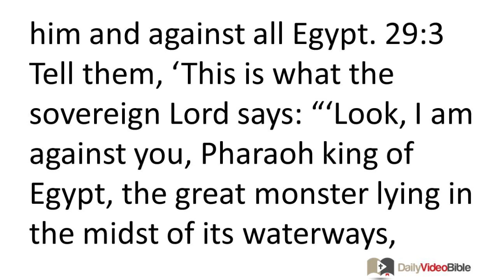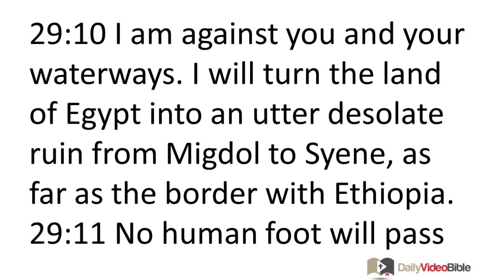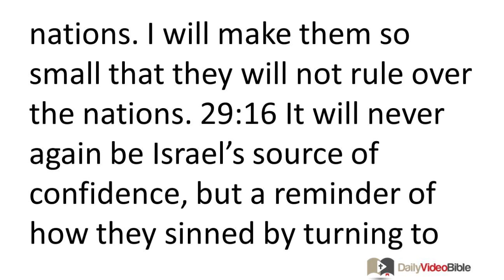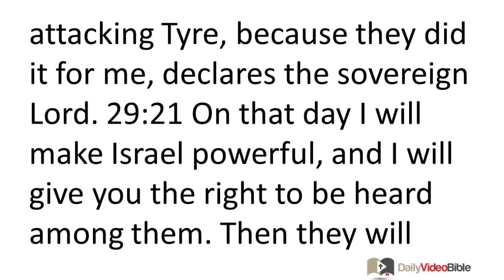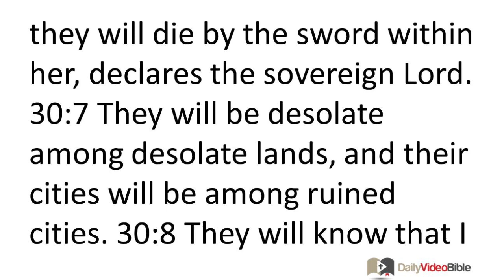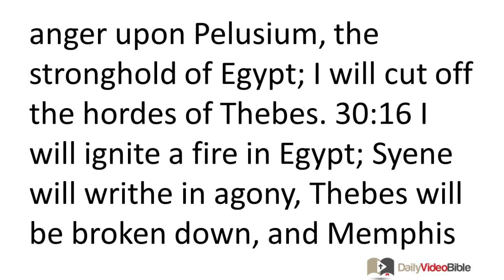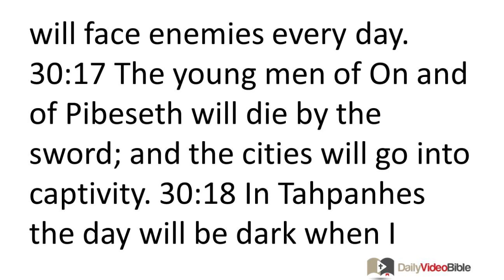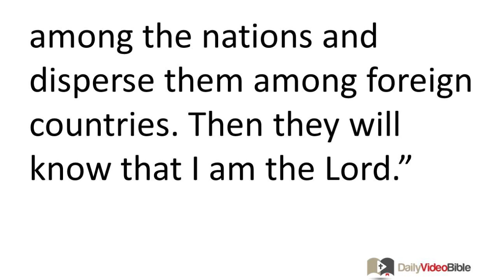November 7 Ezekiel 29 and 30 Old Testament for the Daily Video Bible DVB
Ezekiel 29:1-21 - A Prophecy Against Egypt
29:1 In the tenth year, in the tenth month, on the twelfth day of the month, the word of the LORD came to me: 29:2 "Son of man, turn toward Pharaoh king of Egypt, and prophesy against him and against all Egypt. 29:3 Tell them, 'This is what the sovereign LORD says:
"'Look, I am against you, Pharaoh king of Egypt,
the great monster lying in the midst of its waterways,
who has said, "My Nile is my own, I made it for myself."
29:4 I will put hooks in your jaws
and stick the fish of your waterways to your scales.
I will haul you up from the midst of your waterways,
and all the fish of your waterways will stick to your scales.
29:5 I will leave you in the wilderness,
you and all the fish of your waterways;
you will fall in the open field and will not be gathered up or collected.
I have given you as food to the beasts of the earth and the birds of the skies.
29:6 Then all those living in Egypt will know that I am the LORD
because they were a reed staff for the house of Israel;
29:7 when they grasped you with their hand, you broke and tore their shoulders,
and when they leaned on you, you splintered and caused their legs to be unsteady.
29:8 "'Therefore, this is what the sovereign LORD says: Look, I am about to bring a sword against you, and I will kill every person and every animal. 29:9 The land of Egypt will become a desolate ruin. Then they will know that I am the LORD.
Because he said, "The Nile is mine and I made it," 29:10 I am against you and your waterways. I will turn the land of Egypt into an utter desolate ruin from Migdol to Syene, as far as the border with Ethiopia. 29:11 No human foot will pass through it, and no animal's foot will pass through it; it will be uninhabited for forty years. 29:12 I will turn the land of Egypt into a desolation in the midst of desolate lands; for forty years her cities will lie desolate in the midst of ruined cities. I will scatter Egypt among the nations and disperse them among foreign countries.
29:13 "'For this is what the sovereign LORD says: At the end of forty years I will gather Egypt from the peoples where they were scattered. 29:14 I will restore the fortunes of Egypt, and will bring them back to the land of Pathros, to the land of their origin; there they will be an insignificant kingdom. 29:15 It will be the most insignificant of the kingdoms; it will never again exalt itself over the nations. I will make them so small that they will not rule over the nations. 29:16 It will never again be Israel's source of confidence, but a reminder of how they sinned by turning to Egypt for help. Then they will know that I am the sovereign LORD.'"
29:17 In the twenty-seventh year, in the first month, on the first day of the month, the word of the LORD came to me: 29:18 "Son of man, King Nebuchadrezzar of Babylon made his army labor hard against Tyre. Every head was rubbed bald and every shoulder rubbed bare; yet he and his army received no wages from Tyre for the work he carried out against it. 29:19 Therefore this is what the sovereign LORD says: Look, I am about to give the land of Egypt to King Nebuchadrezzar of Babylon. He will carry off her wealth, capture her loot, and seize her plunder; it will be his army's wages. 29:20 I have given him the land of Egypt as his compensation for attacking Tyre, because they did it for me, declares the sovereign LORD. 29:21 On that day I will make Israel powerful, and I will give you the right to be heard among them. Then they will know that I am the LORD."